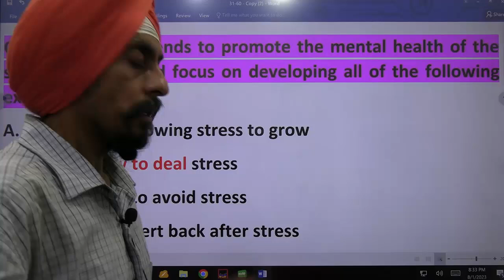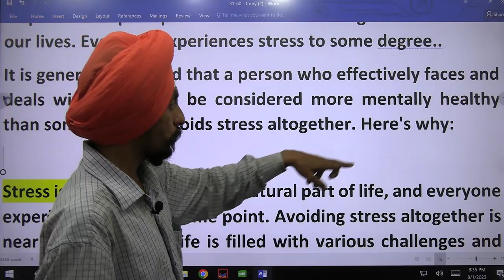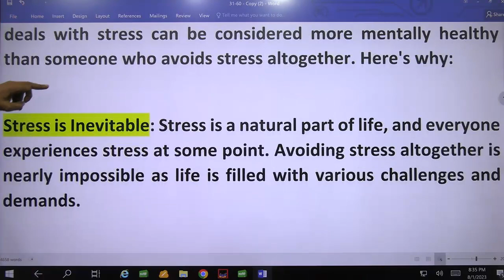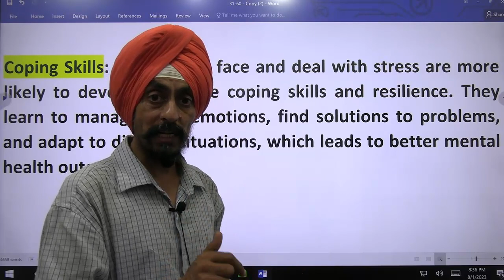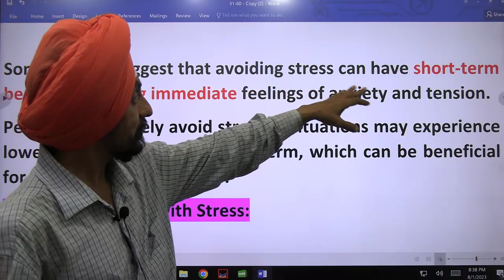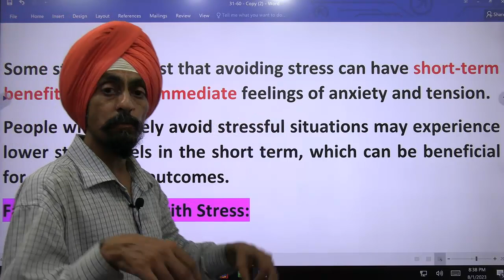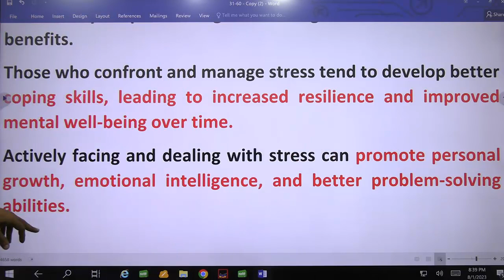Evidence and logics for correct answer of your MCQ A teacher intends to promote the mental health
WHO Stress can be defined as a state of worry or mental tension caused by a difficult situation. Stress is a natural human response that prompts us to address challenges and threats in our lives. Everyone experiences stress to some degree..
It is generally believed that a person who effectively faces and deals with stress can be considered more mentally healthy than someone who avoids stress altogether. Here's why:

Stress is Inevitable: Stress is a natural part of life, and everyone experiences stress at some point. Avoiding stress altogether is nearly impossible as life is filled with various challenges and demands.

Coping Skills: People who face and deal with stress are more likely to develop effective coping skills and resilience. They learn to manage their emotions, find solutions to problems, and adapt to difficult situations, which leads to better mental health outcomes.

Growth and Learning: When facing stress, individuals have the opportunity to learn from their experiences and grow as a person. This personal growth contributes to improved mental and emotional health.

Avoidance Can Be Unhealthy: Avoiding stress can lead to the suppression of emotions and the development of unhealthy coping mechanisms like substance abuse or emotional withdrawal.

Sense of Control: People who face and deal with stress often feel a sense of control over their lives. This sense of control can positively impact mental health and overall well-being.

AVOIDING STRESS:

Some studies suggest that avoiding stress can have short-term benefits, reducing immediate feelings of anxiety and tension.
People who actively avoid stressful situations may experience lower stress levels in the short term, which can be beneficial for certain health outcomes.
Facing and Dealing with Stress:

Research indicates that individuals who effectively cope with stress may experience greater long-term mental health benefits.
Those who confront and manage stress tend to develop better coping skills, leading to increased resilience and improved mental well-being over time.
Actively facing and dealing with stress can promote personal growth, emotional intelligence, and better problem-solving abilities.

ਡਬਲਯੂ.ਐਚ.ਓ. ਤਣਾਅ ਨੂੰ ਕਿਸੇ ਮੁਸ਼ਕਲ ਸਥਿਤੀ ਕਾਰਨ ਚਿੰਤਾ ਜਾਂ ਮਾਨਸਿਕ ਤਣਾਅ ਦੀ ਸਥਿਤੀ ਵਜੋਂ ਪਰਿਭਾਸ਼ਿਤ ਕੀਤਾ ਜਾ ਸਕਦਾ ਹੈ। ਤਣਾਅ ਇੱਕ ਕੁਦਰਤੀ ਮਨੁੱਖੀ ਪ੍ਰਤੀਕਿਰਿਆ ਹੈ ਜੋ ਸਾਨੂੰ ਸਾਡੇ ਜੀਵਨ ਵਿੱਚ ਚੁਣੌਤੀਆਂ ਅਤੇ ਖਤਰਿਆਂ ਨੂੰ ਹੱਲ ਕਰਨ ਲਈ ਪ੍ਰੇਰਿਤ ਕਰਦੀ ਹੈ। ਹਰ ਕੋਈ ਕਿਸੇ ਹੱਦ ਤੱਕ ਤਣਾਅ ਦਾ ਅਨੁਭਵ ਕਰਦਾ ਹੈ..
ਇਹ ਆਮ ਤੌਰ 'ਤੇ ਮੰਨਿਆ ਜਾਂਦਾ ਹੈ ਕਿ ਜੋ ਵਿਅਕਤੀ ਤਣਾਅ ਦਾ ਪ੍ਰਭਾਵਸ਼ਾਲੀ ਢੰਗ ਨਾਲ ਸਾਹਮਣਾ ਕਰਦਾ ਹੈ ਅਤੇ ਉਸ ਨਾਲ ਨਜਿੱਠਦਾ ਹੈ, ਉਸ ਵਿਅਕਤੀ ਨਾਲੋਂ ਮਾਨਸਿਕ ਤੌਰ 'ਤੇ ਸਿਹਤਮੰਦ ਮੰਨਿਆ ਜਾ ਸਕਦਾ ਹੈ ਜੋ ਪੂਰੀ ਤਰ੍ਹਾਂ ਤਣਾਅ ਤੋਂ ਬਚਦਾ ਹੈ। ਇੱਥੇ ਕਿਉਂ ਹੈ:

ਤਣਾਅ ਅਟੱਲ ਹੈ: ਤਣਾਅ ਜੀਵਨ ਦਾ ਇੱਕ ਕੁਦਰਤੀ ਹਿੱਸਾ ਹੈ, ਅਤੇ ਹਰ ਕੋਈ ਕਿਸੇ ਸਮੇਂ ਤਣਾਅ ਦਾ ਅਨੁਭਵ ਕਰਦਾ ਹੈ। ਤਣਾਅ ਤੋਂ ਪੂਰੀ ਤਰ੍ਹਾਂ ਬਚਣਾ ਲਗਭਗ ਅਸੰਭਵ ਹੈ ਕਿਉਂਕਿ ਜ਼ਿੰਦਗੀ ਕਈ ਚੁਣੌਤੀਆਂ ਅਤੇ ਮੰਗਾਂ ਨਾਲ ਭਰੀ ਹੋਈ ਹੈ।

ਮੁਕਾਬਲਾ ਕਰਨ ਦੇ ਹੁਨਰ: ਜੋ ਲੋਕ ਤਣਾਅ ਦਾ ਸਾਮ੍ਹਣਾ ਕਰਦੇ ਹਨ ਅਤੇ ਉਹਨਾਂ ਨਾਲ ਨਜਿੱਠਦੇ ਹਨ, ਉਹਨਾਂ ਵਿੱਚ ਪ੍ਰਭਾਵਸ਼ਾਲੀ ਢੰਗ ਨਾਲ ਮੁਕਾਬਲਾ ਕਰਨ ਦੇ ਹੁਨਰ ਅਤੇ ਲਚਕੀਲੇਪਨ ਨੂੰ ਵਿਕਸਤ ਕਰਨ ਦੀ ਜ਼ਿਆਦਾ ਸੰਭਾਵਨਾ ਹੁੰਦੀ ਹੈ। ਉਹ ਆਪਣੀਆਂ ਭਾਵਨਾਵਾਂ ਦਾ ਪ੍ਰਬੰਧਨ ਕਰਨਾ, ਸਮੱਸਿਆਵਾਂ ਦਾ ਹੱਲ ਲੱਭਣਾ ਅਤੇ ਮੁਸ਼ਕਲ ਸਥਿਤੀਆਂ ਦੇ ਅਨੁਕੂਲ ਹੋਣਾ ਸਿੱਖਦੇ ਹਨ, ਜਿਸ ਨਾਲ ਮਾਨਸਿਕ ਸਿਹਤ ਦੇ ਬਿਹਤਰ ਨਤੀਜੇ ਨਿਕਲਦੇ ਹਨ।

ਵਿਕਾਸ ਅਤੇ ਸਿੱਖਣਾ: ਤਣਾਅ ਦਾ ਸਾਹਮਣਾ ਕਰਨ ਵੇਲੇ, ਵਿਅਕਤੀਆਂ ਨੂੰ ਆਪਣੇ ਤਜ਼ਰਬਿਆਂ ਤੋਂ ਸਿੱਖਣ ਅਤੇ ਇੱਕ ਵਿਅਕਤੀ ਦੇ ਰੂਪ ਵਿੱਚ ਵਧਣ ਦਾ ਮੌਕਾ ਮਿਲਦਾ ਹੈ। ਇਹ ਵਿਅਕਤੀਗਤ ਵਿਕਾਸ ਮਾਨਸਿਕ ਅਤੇ ਭਾਵਨਾਤਮਕ ਸਿਹਤ ਵਿੱਚ ਸੁਧਾਰ ਕਰਨ ਵਿੱਚ ਯੋਗਦਾਨ ਪਾਉਂਦਾ ਹੈ।

ਪਰਹੇਜ਼ ਗੈਰ-ਸਿਹਤਮੰਦ ਹੋ ਸਕਦਾ ਹੈ: ਤਣਾਅ ਤੋਂ ਬਚਣ ਨਾਲ ਭਾਵਨਾਵਾਂ ਨੂੰ ਦਬਾਇਆ ਜਾ ਸਕਦਾ ਹੈ ਅਤੇ ਨਸ਼ੀਲੇ ਪਦਾਰਥਾਂ ਦੀ ਦੁਰਵਰਤੋਂ ਜਾਂ ਭਾਵਨਾਤਮਕ ਕਢਵਾਉਣ ਵਰਗੀਆਂ ਗੈਰ-ਸਿਹਤਮੰਦ ਢੰਗ ਨਾਲ ਨਜਿੱਠਣ ਦੀਆਂ ਵਿਧੀਆਂ ਦਾ ਵਿਕਾਸ ਹੋ ਸਕਦਾ ਹੈ।

ਨਿਯੰਤ੍ਰਣ ਦੀ ਭਾਵਨਾ: ਜੋ ਲੋਕ ਤਣਾਅ ਦਾ ਸਾਹਮਣਾ ਕਰਦੇ ਹਨ ਅਤੇ ਉਹਨਾਂ ਨਾਲ ਨਜਿੱਠਦੇ ਹਨ ਉਹਨਾਂ ਨੂੰ ਅਕਸਰ ਉਹਨਾਂ ਦੇ ਜੀਵਨ ਉੱਤੇ ਨਿਯੰਤਰਣ ਦੀ ਭਾਵਨਾ ਮਹਿਸੂਸ ਹੁੰਦੀ ਹੈ। ਨਿਯੰਤਰਣ ਦੀ ਇਹ ਭਾਵਨਾ ਮਾਨਸਿਕ ਸਿਹਤ ਅਤੇ ਸਮੁੱਚੀ ਤੰਦਰੁਸਤੀ 'ਤੇ ਸਕਾਰਾਤਮਕ ਪ੍ਰਭਾਵ ਪਾ ਸਕਦੀ ਹੈ।

ਤਣਾਅ ਤੋਂ ਬਚਣਾ:

ਕੁਝ ਅਧਿਐਨਾਂ ਦਾ ਸੁਝਾਅ ਹੈ ਕਿ ਤਣਾਅ ਤੋਂ ਬਚਣ ਨਾਲ ਥੋੜ੍ਹੇ ਸਮੇਂ ਲਈ ਲਾਭ ਹੋ ਸਕਦੇ ਹਨ, ਚਿੰਤਾ ਅਤੇ ਤਣਾਅ ਦੀਆਂ ਤੁਰੰਤ ਭਾਵਨਾਵਾਂ ਨੂੰ ਘਟਾ ਸਕਦੇ ਹਨ।
ਜੋ ਲੋਕ ਸਰਗਰਮੀ ਨਾਲ ਤਣਾਅਪੂਰਨ ਸਥਿਤੀਆਂ ਤੋਂ ਬਚਦੇ ਹਨ, ਉਹ ਥੋੜ੍ਹੇ ਸਮੇਂ ਵਿੱਚ ਤਣਾਅ ਦੇ ਹੇਠਲੇ ਪੱਧਰ ਦਾ ਅਨੁਭਵ ਕਰ ਸਕਦੇ ਹਨ, ਜੋ ਕੁਝ ਖਾਸ ਸਿਹਤ ਨਤੀਜਿਆਂ ਲਈ ਲਾਭਦਾਇਕ ਹੋ ਸਕਦਾ ਹੈ।
ਤਣਾਅ ਦਾ ਸਾਹਮਣਾ ਕਰਨਾ ਅਤੇ ਨਜਿੱਠਣਾ:

ਖੋਜ ਦਰਸਾਉਂਦੀ ਹੈ ਕਿ ਜੋ ਵਿਅਕਤੀ ਤਣਾਅ ਨਾਲ ਪ੍ਰਭਾਵਸ਼ਾਲੀ ਢੰਗ ਨਾਲ ਸਿੱਝਦੇ ਹਨ, ਉਹ ਲੰਬੇ ਸਮੇਂ ਦੇ ਮਾਨਸਿਕ ਸਿਹਤ ਲਾਭਾਂ ਦਾ ਅਨੁਭਵ ਕਰ ਸਕਦੇ ਹਨ।
ਜਿਹੜੇ ਲੋਕ ਤਣਾਅ ਦਾ ਸਾਮ੍ਹਣਾ ਕਰਦੇ ਹਨ ਅਤੇ ਉਹਨਾਂ ਦਾ ਪ੍ਰਬੰਧਨ ਕਰਦੇ ਹਨ, ਉਹਨਾਂ ਦਾ ਮੁਕਾਬਲਾ ਕਰਨ ਦੇ ਬਿਹਤਰ ਹੁਨਰ ਵਿਕਸਿਤ ਹੁੰਦੇ ਹਨ, ਜਿਸ ਨਾਲ ਸਮੇਂ ਦੇ ਨਾਲ ਲਚਕੀਲੇਪਣ ਅਤੇ ਮਾਨਸਿਕ ਤੰਦਰੁਸਤੀ ਵਿੱਚ ਸੁਧਾਰ ਹੁੰਦਾ ਹੈ।
ਸਰਗਰਮੀ ਨਾਲ ਸਾਹਮਣਾ ਕਰਨਾ ਅਤੇ ਤਣਾਅ ਨਾਲ ਨਜਿੱਠਣਾ ਵਿਅਕਤੀਗਤ ਵਿਕਾਸ, ਭਾਵਨਾਤਮਕ ਬੁੱਧੀ, ਅਤੇ ਬਿਹਤਰ ਸਮੱਸਿਆ-ਹੱਲ ਕਰਨ ਦੀਆਂ ਯੋਗਤਾਵਾਂ ਨੂੰ ਉਤਸ਼ਾਹਿਤ ਕਰ ਸਕਦਾ ਹੈ।